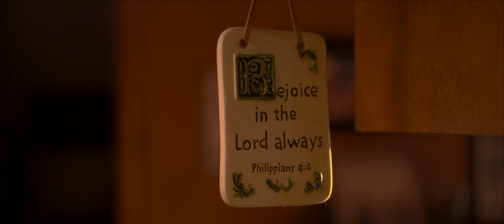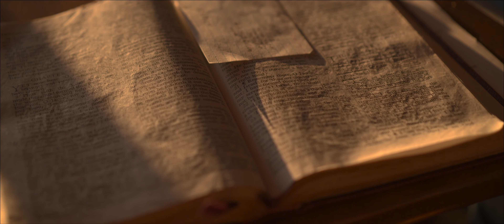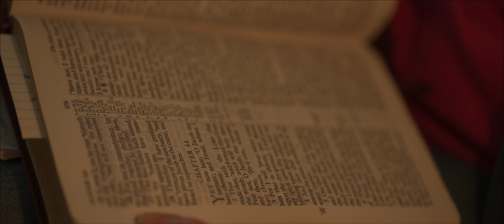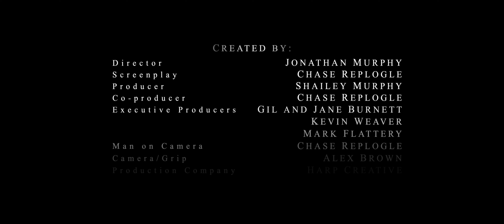Teach Us to Pray: Lessons from The Lord's Prayer | Episode 2